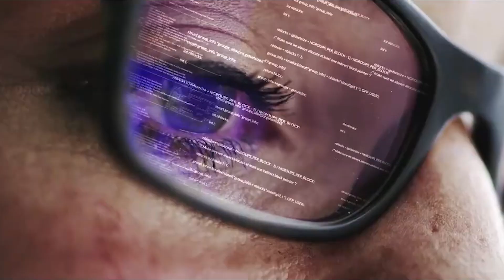INTELIGENCIA ARTIFICIAL EN MÉXICO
Tecnología l La mayoría de los países apuestan por la InteligenciaArtificial para acelerar la economía mundial, ya que con ello se puede avanzar a pasos agigantados en la que la población puede utilizar desde sus teléfonos móviles.